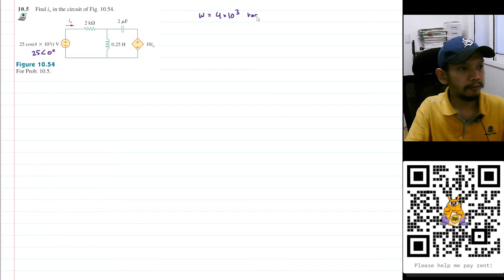Problem 10.5 - Fundamental of Electric Circuits (Sadiku) 5th Ed - Steady State AC Circuits